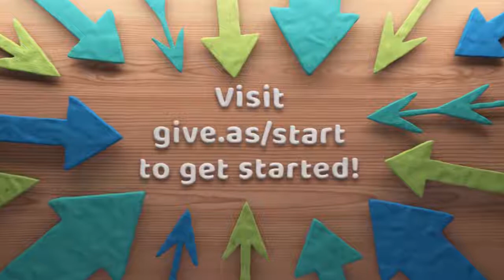How does Give as you Live Online work?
Give as you Live Online allows individuals to generate free donations for their chosen charities simply by shopping online. Users can shop at over 4,300 stores and raise donations from a percentage of the purchase price. At no extra cost to the user, the donations are paid directly from the retail partners as a referral fee.

To find out more, or to sign up, visit: give.as/RaiseFree